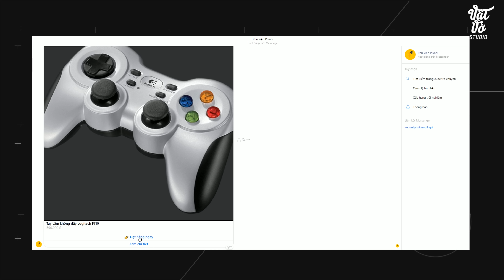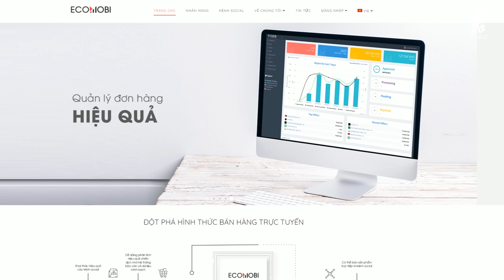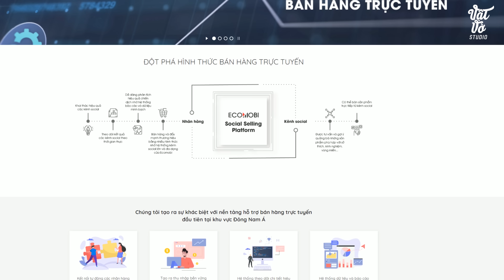3 món phụ kiện dưới 600K độc và hay!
Mình sẽ giới thiệu ae những món phụ kiện vô cùng độc lạ chưa đến 600K. Đắt nhất chính là tay cầm không dây Logitech với độ bền cực kỳ trâu chó. Ngoài ra nó cũng tương thích tốt với điện thoại hay laptop để phù hợp cho các bạn chơi những tựa game như PS hay Fifa. Đế sạc không dây REMAX RP-W9 là một sản phẩm với thiết kế thú vị giống như đĩa than vừa có tác dụng trang trí lại cho khả năng sạc lên đến 10W. Còn cục sạc REMAX RPP-79 với thiết kế quân đội cho vẻ ngoài hầm hố với màn hình hiển thị % pin trong khi mức giá chỉ 350k.

Link các sản phẩm:
1. Sạc dự phòng quân đội
2. Đế sạc không dây

✌️FOLLOW TEAM VẬT VỜ STUDIO✌️